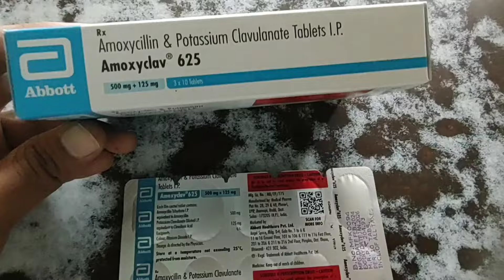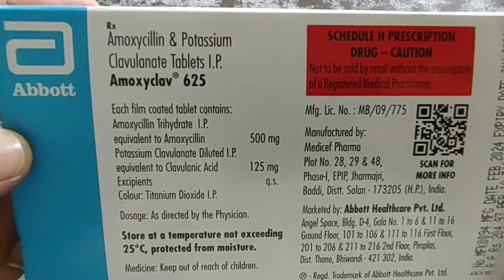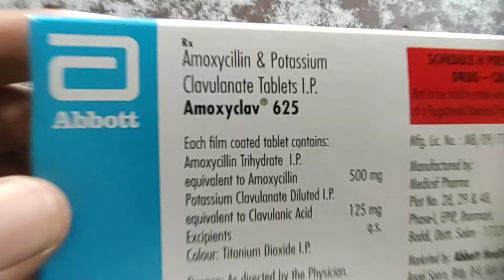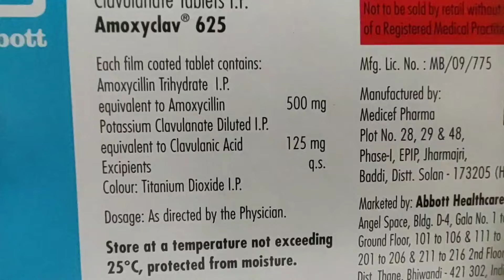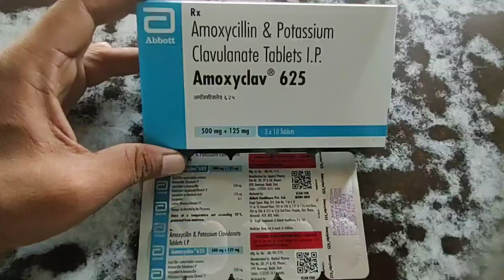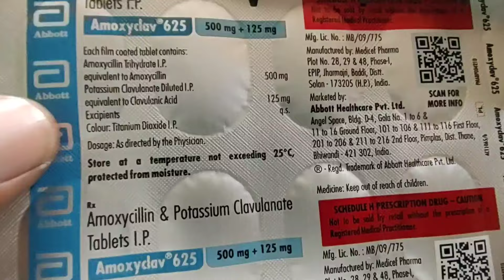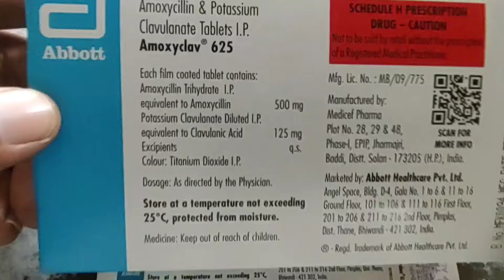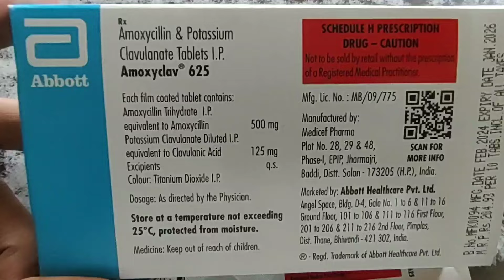Amoxyclav 625 Tablet Uses In Bengali । Amoxyclav 625 Tablet Benefits , Side Effects , Dosage & Price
Amoxyclav 625 Tablet Uses In Bengali । Amoxyclav 625 Tablet Benefits , Side Effects , Dosage , Composition And Price ।

Amoxyclav 625 Tablet Full Review In Bengali।

এই Amoxyclav 625 Tablet টি একটি খুব ভালো এন্টিবায়োটিক ট্যাবলেট । এটি Abbott Healthcare Pvt Ltd Marketing করে ।
এটি Amoxycilin এবং Clavulanic Acid দিয়ে তৈরি  ।

এই Amoxyclav 625 ট্যাবলেট টি আমাদের সর্দি , কাশি , ঠান্ডা লাগা ভালো করে ।

সর্দির কারণে জ্বর , মাথা ব্যাথা , হাত-পা ব্যাথা , গলা ব্যাথা ভালো করে ।

কাটা ঘা ভালো করে।

অপারেশন এর ঘা ভালো করে।

কানের গোড়ায় ইনফেকশন হলে , কানে ব্যাথা হলে তা ভালো করে ।
দাঁতের গোড়ায় ইনফেকশন হলে , দাঁতের গোড়ায় ব্যাথা হলে , দাঁতের গোড়া ফুলে গেলে তা ভালো করে।

এই Amoxyclav 625 Tablet টি খেলে আমাদের কিছু সাধারণ Side Effects হতে পারে যেমন - গ্যাস , বমি , বমি ভাব , পেটে ব্যাথা , পাতলা পায়খানা , এলার্জি , গা চুলকানি , মানসিক ও স্নায়বিক অস্বস্তি এই সমস্যা গুলি হতে পারে । এই সমস্যা গুলি হলে বা আরো অন্য কোনো রকম সমস্যা হলে নিকটবর্তী ডাক্তার বাবুর পরামর্শ নিতে হবে ।

এই Amoxyclav 625 ট্যাবলেট টি বা যে কোনো ঔষধ খাওয়ার আগে অবশ্যই ডাক্তার বাবুর পরামর্শ নিতে হবে বা ডাক্তার বাবুর পরামর্শ না নিয়ে কোনো রকম ঔষধ ব্যবহার করা যাবে না ।